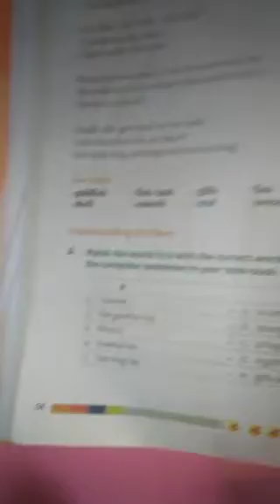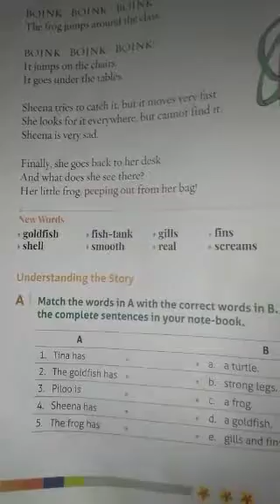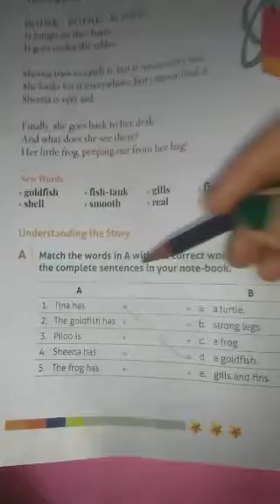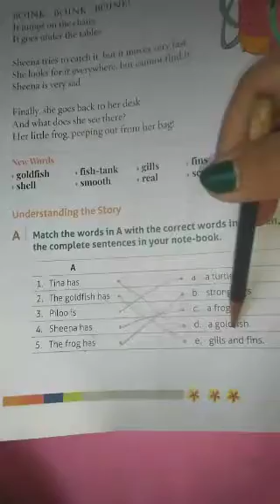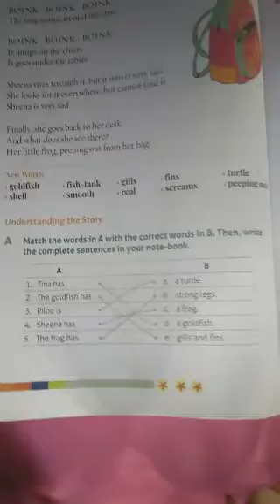English ll Page no 68